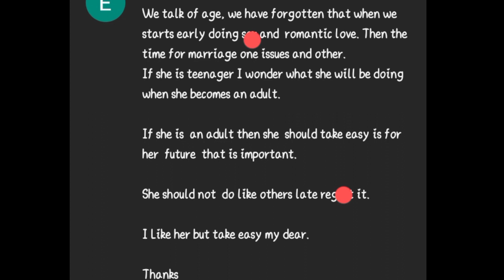ANGEL UNIGWE said her FANS are not SMART they are now dragging me🙆